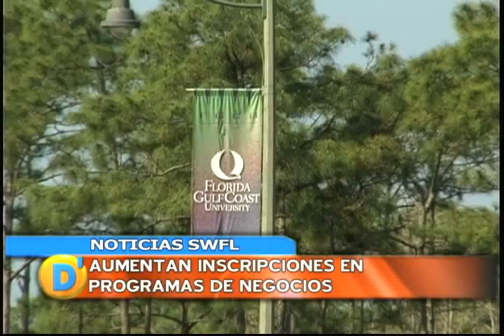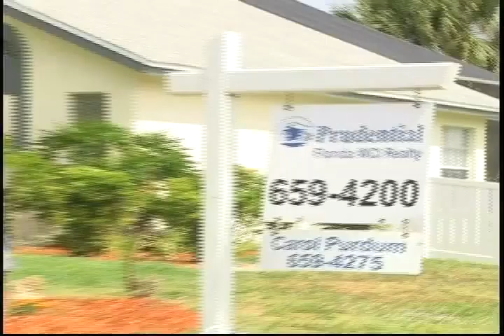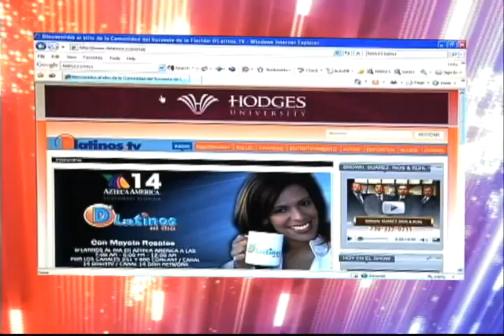Noticias 07 13 09